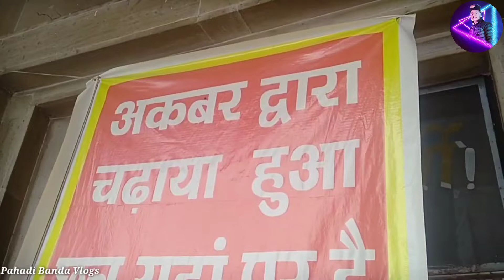Jwala Devi Temple | Vlog With family | Himachal Pradesh | Pahadi Banda Vlogs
Any Queries :-

ज्वालादेवी मंदिर का रहस्य Jwala Devi Temple Mystery Hindi

Jwala ji mandir kangra yatra on bike || Tedha mandir || Landslide

Jyot Jwala Ji I SALEEM I Punjabi Devi Bhajan I Full Audio Song

ज्वालाजी मंदिर जिससे मुग़ल और अंग्रेज़ भी हार गए थे | Jwala devi temple Himachal Pradesh

गोरखनाथ और माँ ज्वाला जी का युद्ध | माँ ज्वाला महायोगी गोरखनाथ से क्यों नाराज हुई | Gorakhnath 2021

Gulshan Kumar Devi Bhakti I Jai Jwala Maa I Devi Bhajan I Full HD Video I Jaikara Jotanwali Ka

Sampurna Yatra || Ma Jwala Devi Dham || Story Of Dhyanu Bhagat || Documentary # Ambey Bhakti

Jai Jwala Maa I Watch Hindi Movie Online I GULSHAN KUMAR I GAJENDRA HAUHAN I BINDU DARA SINGH

JHOOM RAHI MAA JWALA DEVI BHAJAN BY ANJALI DWIVEDI [FULL VIDEO SONG] I GHAR AAJA DAATIYE

Jai Maa Jwala, New Devi Bhajan I NARENDAR CHANCHAL I HD Video I Jai Vaishno Maa Mere Dil Mein Tu Hai

Darshan Kar Lo Bhagto I SALEEM I Punjabi Devi Bhajans I Full Audio Songs Jukebox

Jwala Devi Temple | Jwalamukhi Devi Himachal Pradesh | Full Tour of Jwala Devi Temple 2020

Jwala ji mandir darshan after lockdown | Dharamshala Diary Ep. 5

🙏Jawala ji temple visit after lockdown kaisa aye Himachal pradesh tourism Entry.🔥2020

लॉकडाउन खुल गया | ज्वाला देवी मंदिर दर्शन | Jwala Devi Temple Kangra | Jawalamukhi Himachal Pradesh

माता सती के शरीर के अंग जहां जहां गिरे, वहां वहां बने शक्तिपीठ || 51 Shakti peeth of Mata Sati

'ज्वाला देवी' मंदिर में जल रही 'ज्वाला' का क्या है रहस्य? | Bharat Tak

पांडवों की अंतिम यात्रा का वृतांत! युधिष्ठिर को ही क्यों मिला स्वर्ग? | Pandavas Journey to Heaven

Teda Mandir, Jawalaji, Himachal Pradesh || Himachal Darshan ||

गोरख डिब्बी | धूप दिखाने से ज्वाला माई प्रचंड ज्योति के रूप में दर्शन देती हैँ |

बाबा बालक नाथ मंदिर में बकरा क्यूं चढाया जाता है || बाबा बालक नाथ और गोरखनाथ कथा

अकबर ने काटा घोड़े का सर.और माता से कहा जोड़ कर दिखाओं .( माँ ज्वाला देवी के 2 अध्भुत चमत्कार)

 : This Following Audio/Video is Strictly meant for Promotional
  Do not Wish to make any Commercial Use of this & Intended to Showcase the Creativity Of the Artist Involved.
All the contents are intended to Showcase the creativity of theArtist involved and is strictly done for promotional purpose.* *DISCLAIMER: As per 3rd Section of Fair use guidelines Borrowing small bits of material from an original work is more likely to be considered fair use.